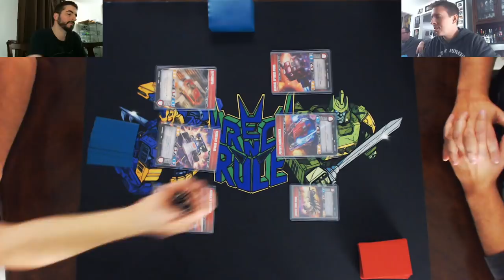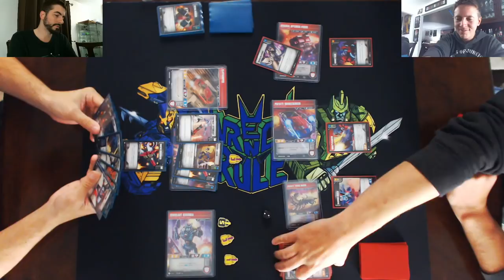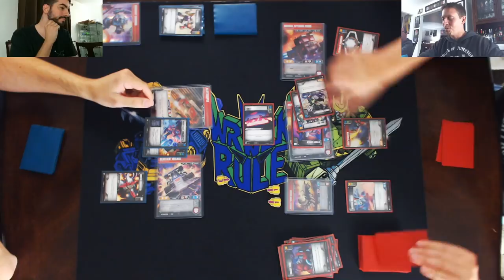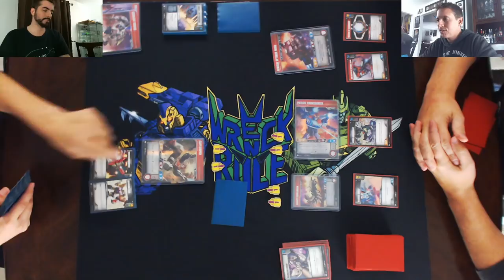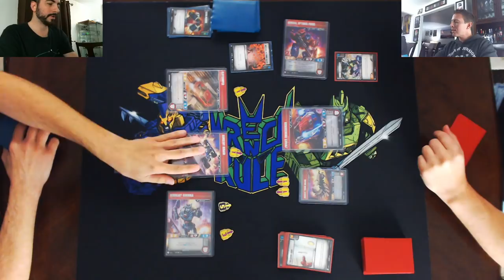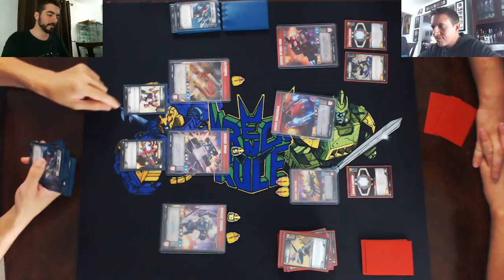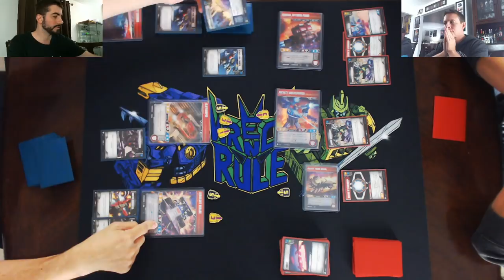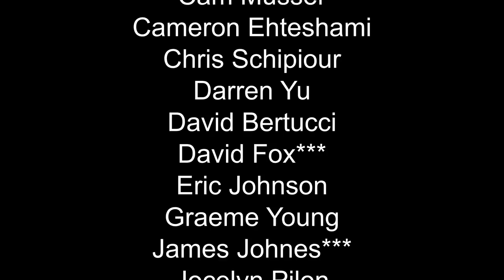Transformers Trading Card Game - DARING ESCAPE Deck vs General Optimus/Smokescreen/Turbo Board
Our damage tokens are made by OnBeam Designs: